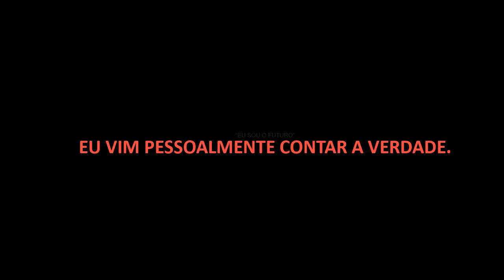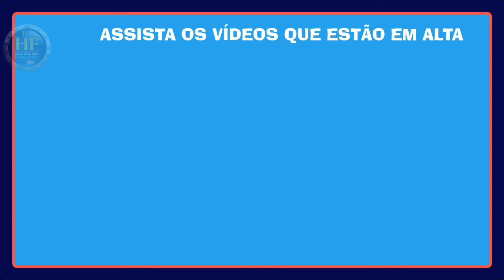Incrível! Comercial do Banco Itaú previu o que aconteceria em 2023?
Edição de imagem e narração: Ezequiel A. Cordeiro